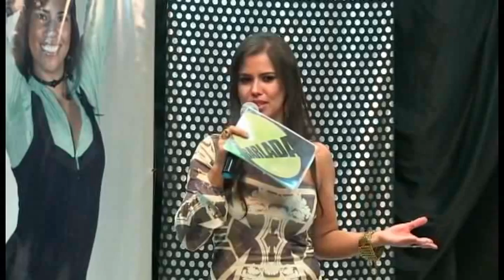Tatti Alenncar recebe convidados especiais no Programa Barlada,3.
Recebendo os talentosos dançarinos do Espaço Ballet Carmem, e os cantores Wagão Paiva, João Ricardo, Everton e André, João Bastos, Chico Mafra, Bruninho Soares, Oliver Brito e Thiago Moura.